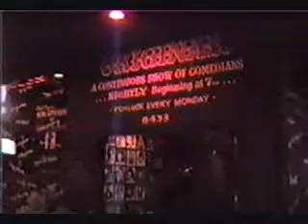Hanging out at The Comedy Store in Hollywood in 1992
Hanging out in front of The Comedy Store in Hollywood back in 1992.